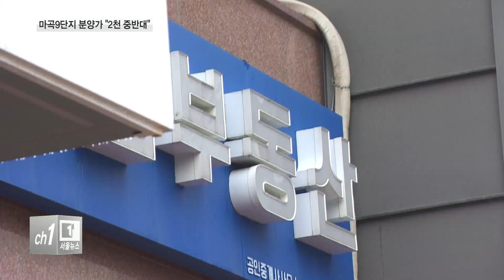'마곡9단지' 내년 2월 분양...'분양가' 초관심_티브로드서울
[티브로드 김대우기자]

[앵커멘트]
강서구 마곡지구 내의 아파트 단지는
아직 2개 단지가 분양되지 않고 있습니다.
이 가운데 하나가 내년 2월 분양될 예정인데
초미의 관심사는 분양가입니다.
취재 결과 3.3㎡당 2천 중반대가
될 것이라는 관측이 많았습니다.
김대우 기자가 취재했습니다.

[기사내용]
내년 2월 분양을 앞두고 있는
강서구 마곡9단지입니다.

59㎡형 433세대와 84㎡형 529세대가
공급될 예정입니다.

마곡지구의 몇 안 남은 단지 가운데
하나라는 점 등에서
마곡9단지에 대한 관심은 큰 상황.

가장 큰 관심거리는 단연 분양가입니다.

마곡 A공인중개사 관계자 (음성변조)
(조건이 되는지 하고 분양가,
이렇게 같이 물어보시죠.)

지역 부동산 시장에서는
마곡9단지의 3.3㎡당 평균 분양가가
적게는 2천만 원에서 많게는 2천500만 원 정도가
될 것이라는 관측이 나오고 있습니다.

8단지 등 2차 분양 단지의 분양가가
1차 때 분양됐던 단지 분양가의
70% 정도 수준이었다는 이유 등에서입니다.

마곡 B공인중개사 관계자 (음성변조)
(주변 시세의 한 70~80%로 분양하니까
지금 여기가 11억 원 정도 하거든요.
2차 때, 8단지나 2차 분양이었거든요.
그때 분양가가 주변 시세보다 그 정도였어요.)

일부 부동산 전문가들도
2천만 원 중반대가 될 것이라는 분석입니다.

최근 강서구에서 분양된 아파트들의 분양가 등을
근거로 제시하고 있습니다.

김희정 / 'ㅌ' 부동산업체 대표
(최근 마곡지구 인근 아파트 분양가격이
2천만 원 후반대였기 때문에
마곡지구는 공공택지 지역으로써
(분양)가격이 좀 더 낮을 것으로 예상되고,
2천500만 원 정도의 분양가격을
예측해볼 수 있습니다.)

마곡지구 등 공공택지에서 공급되는
공동주택의 분양가는
택지비와 공사비, 간접비 등을 합해 결정됩니다.

이 가운데 택지비,
즉 땅값이 분양가를 좌우하게 되는데,
서울주택도시공사는 마곡9단지의 택지비는
감정평가금액을 기초로 책정된다고 밝혔습니다.

여기에 주변 시세를 참고하는 한편
공공성까지 고려해
분양가를 산정할 방침이라고 덧붙였습니다.

티브로드 뉴스 김대우입니다.

(촬영/편집 - 김웅수 기자)